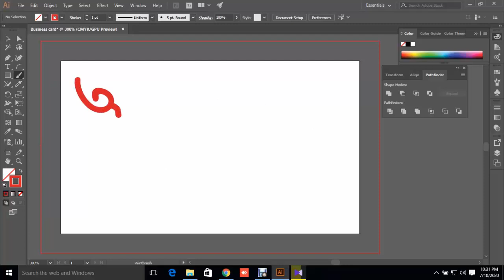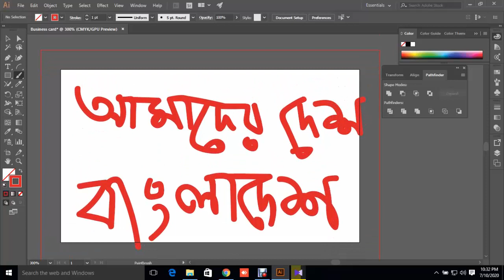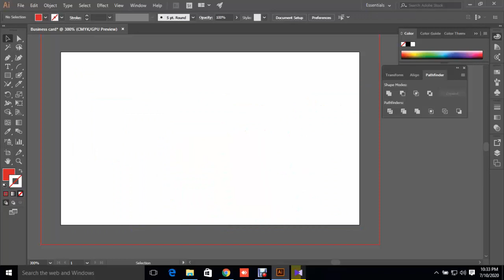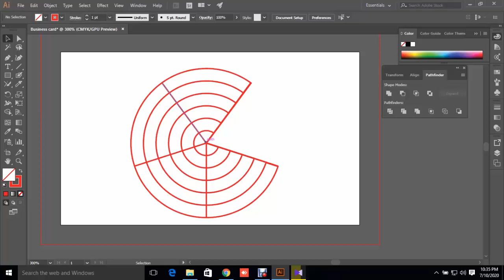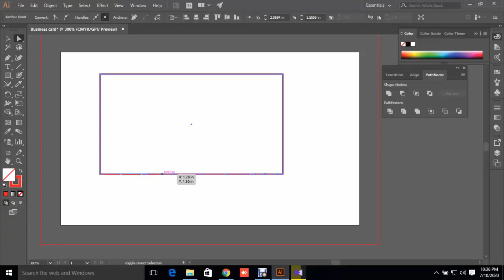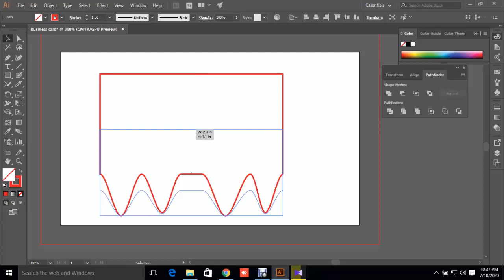Illustrator Tutorial : Shape Tools | Rectangle,Rounded,Ellipse,Polygon,Star Tools | Freelancer